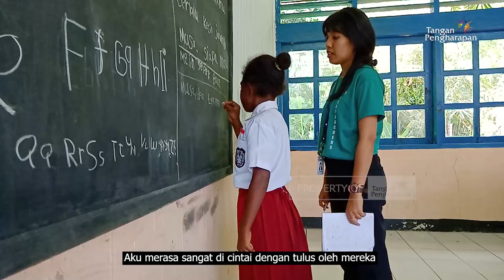Cerita Perjalanan ibu guru Nanci Kaka Menjadi Guru Pedalaman